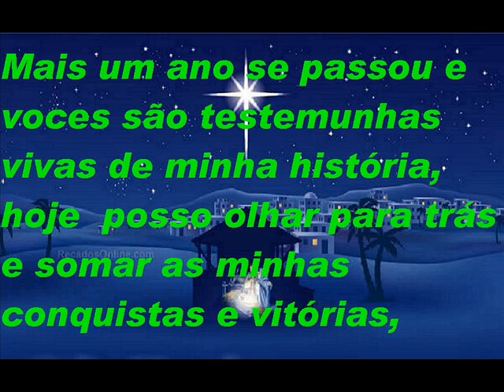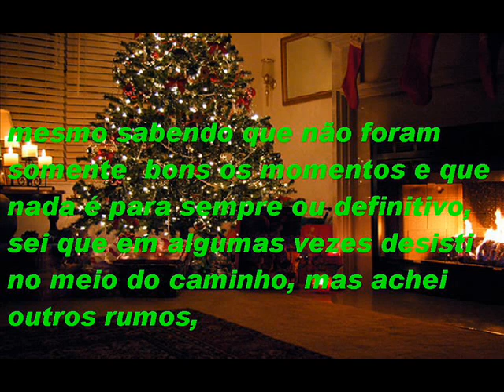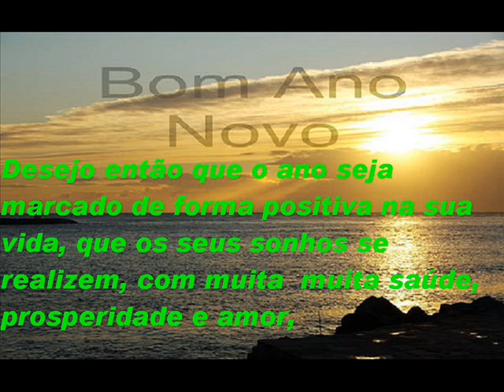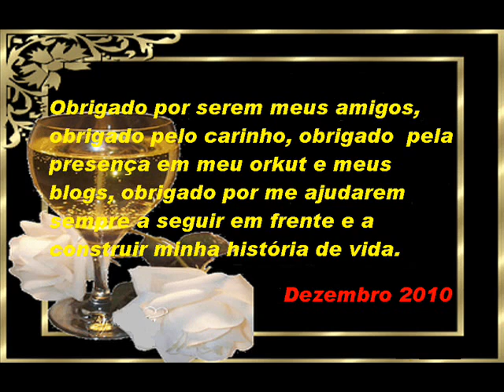John Lennon - Happy Christmas.P.P.wmv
MENSAGEM DE NATAL E ANO NOVO

FELIZ 2011

Se você gosta de Mensagens veja meus blogs